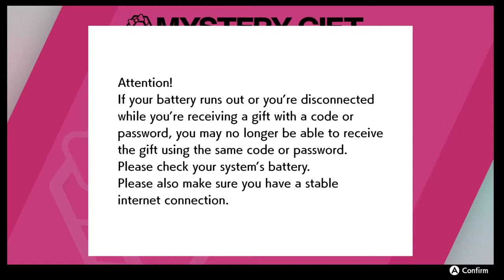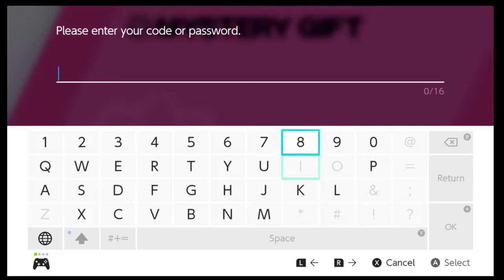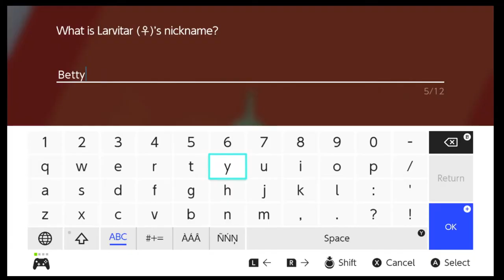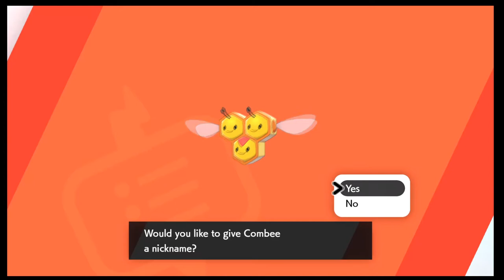Pokemon Sword And Shield Part 8, Wild area 2!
Today we go back to the wild area to battle a special Larvitar. This is a gameplay of pokemon sword, trying to do a 100% walkthrough of the game. I well try to make it Family-Friendly Commentary, but I can't know if I do said something bad in tell I play for you people.If you like the video and watch some of my other videos.

Platform: Nintendo Switch
Release Date: Nov 15, 2019
No. of Players: up to 4 players online
Category: Role-Playing, Adventure
Publisher: Nintendo
Developer: GAME FREAK Inc.